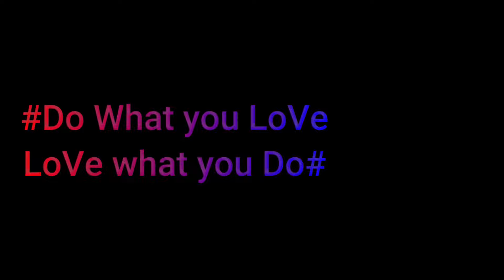FASHION STREET MUMBAI |Oversized T-shirt @250 /Shoes @500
Yoo guyz , this vlog is all about our FASHION STREET MUMBAI . You ll get trending cloths in cheap rate . As well as accessories are also very cheap .To reach here you have to come CSTM railway station then cross AZAD maidan & you are there.

wholesale imported clothes in mumbai,
imported clothes retail market in mumbai,
export clothes wholesale in mumbai,
export clothes in mumbai,
first copy clothes wholesale in mumbai,
imported t shirts retail in mumbai,
imported clothes in karachi,
imported clothes wholesale market karachi,
karim center saddar ladies kurti wholesale,
wholesale garment market in mumbai,
imported clothes cheap price,
cheap branded clothes mumbai,
cheapest clothes mumbai,
turkey imported clothes wholesale in mumbai,
cheap clothes in borivali,
cheapest clothes in andheri,
100 original clothes in mumbai,
cheapest imported clothes in mumbai,
imported clothes shop in mumbai,
clothes warehouse in mumbai,
cheapest t shirts in mumbai,
cheapest price clothes in mumbai